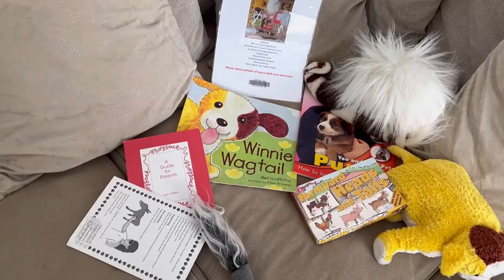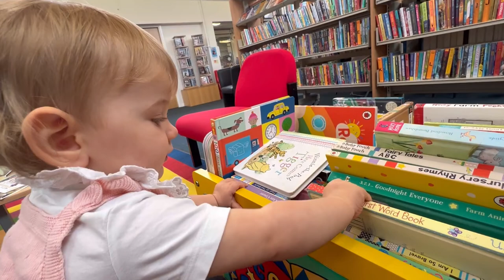HOW I ENTERTAIN MY 1 YEAR OLD | 1 YEAR OLD ACTIVITY IDEAS | BUDGET FRIENDLY ACTIVITIES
Here are few activity ideas to help entertain your littlest ones. It can also help aid development and help your children reach their milestones. It’s important to remember that every child is different and they all do things at their own pace. However if you have any concerns make sure to contact your health visitor / child support. I hope you find this useful.

Love Holly xx